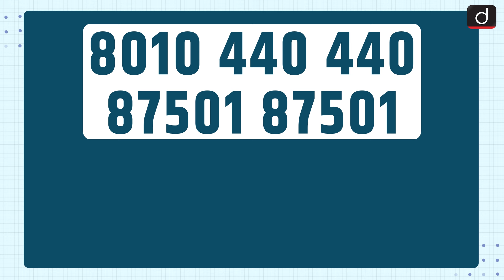Civil Services Day Discount | UPSC | GS Foundation Course| Drishti IAS English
Make this Civil Services Day more special with Drishti IAS Special Discount! Hurry, this exclusive offer is valid only for today (21st and 22nd April). For more information and to take advantage of this incredible discount, click on the link provided in the description below. Don't wait, download the Drishti IAS Learning App today!